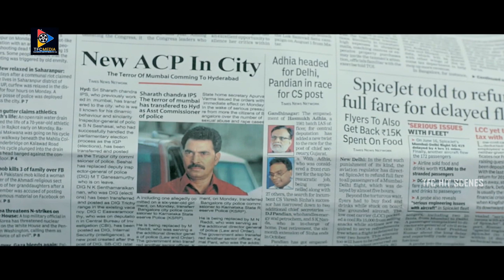Kalyan Ram Mass Introduction Scene | Latest Movie Scenes | TFC Hit Scenes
Watch & Enjoy Sher Back To Back Scenes | TFC Hit Scenes